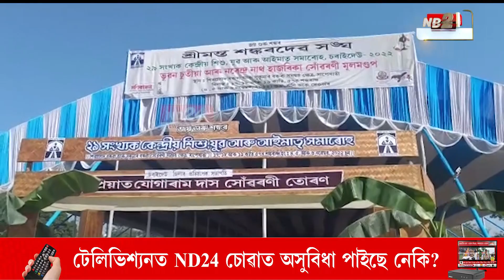সাংবাদিকক জোতা-চেণ্ডেল খুলিহে বাতৰি সংগ্ৰহৰ নিৰ্দেশ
পুনৰ বিতৰ্কত শংকৰদেৱ সংঘ। সাংবাদিকক জোতা-চেণ্ডেল খুলিহে বাতৰি সংগ্ৰহৰ নিৰ্দেশ। সাপেখাতীত অনুষ্ঠিত হৈ আছে সংঘৰ শিশু-যুৱ, আই-মাতৃ সমাৰোহ।